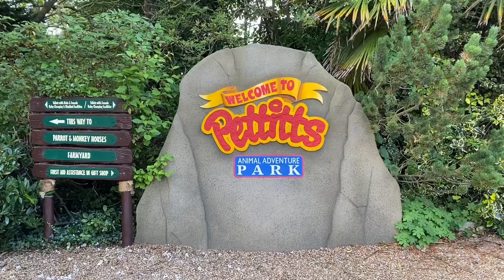Pettitts Animal Adventure Park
Overview of Pettitts Animal Adventure park, a lively little park near Great Yarmouth, home to alsome animals including a petting farm and several small rides